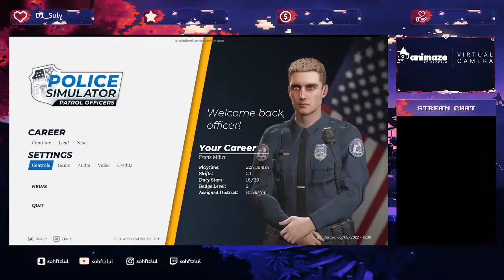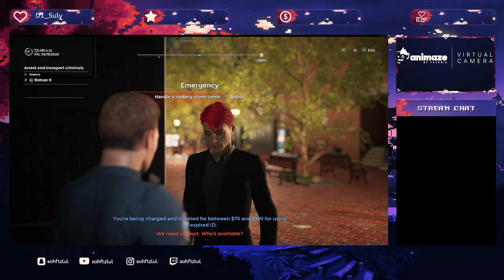I'm A Police Officer